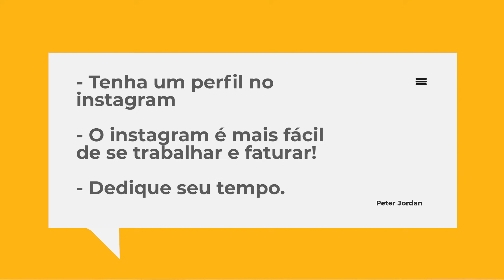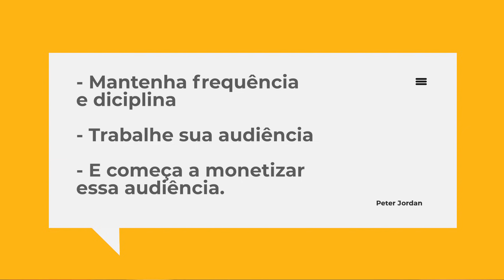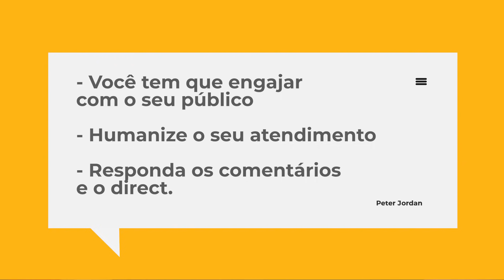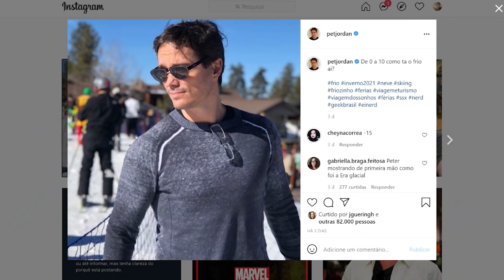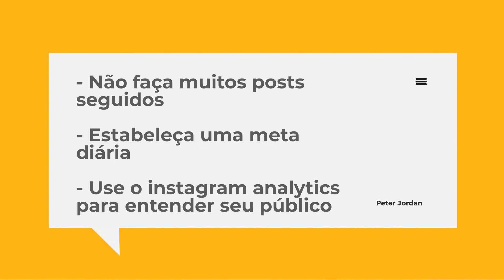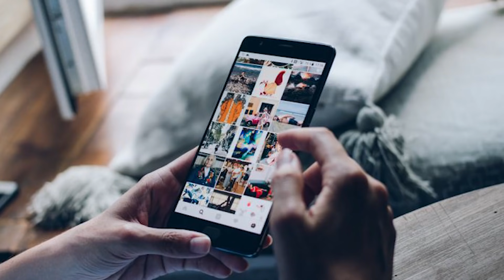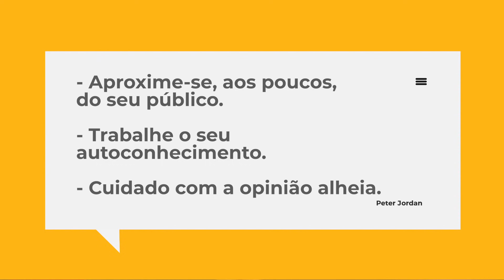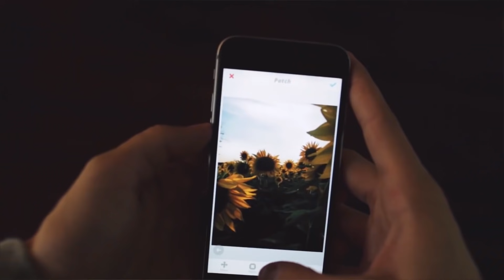8 MAIORES ERROS QUE VOCÊ NÃO PODE COMETER NO SEU INSTAGRAM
Como crescer seu Instagram? Como ganhar seguidores no Instagram? Segredos para Instagram? Como bombar meu Instagram? Como ganhar dinheiro com meu Instagram? Vou responder essa e várias outras perguntas sobre Instagram nesse video! Vem comigo que eu vou te ensinar 8 erros que você com certeza está cometendo no seu Instagram.

Aprenda como Viver de YouTube e Criar seu Canal hoje! O Curso Mais Completo do Brasil, Ensinando Do Básico Até a Monetização e Sucesso do Seu Canal.

Aprenda como criar um negócio online altamente lucrativo e escalável. Curso que irá ensinar como criar diversos produtos digitais e como utilizar o marketing digital para vende-los!